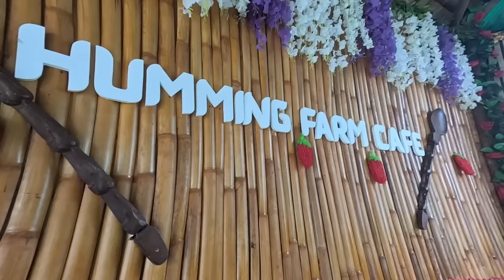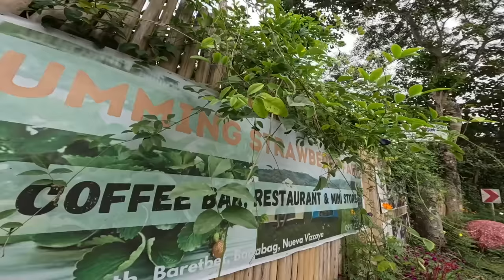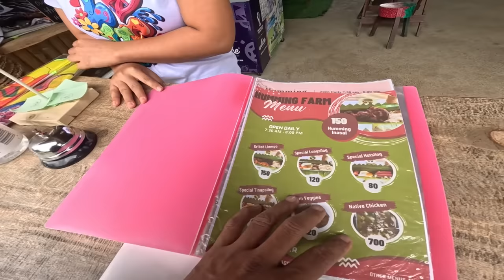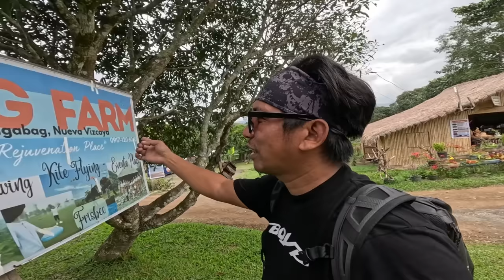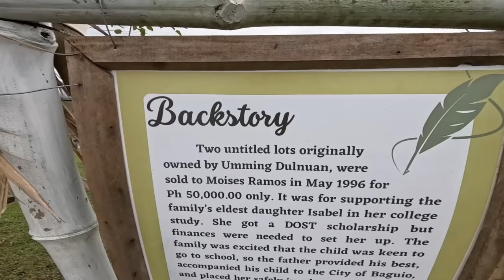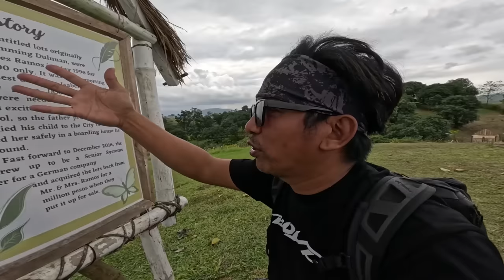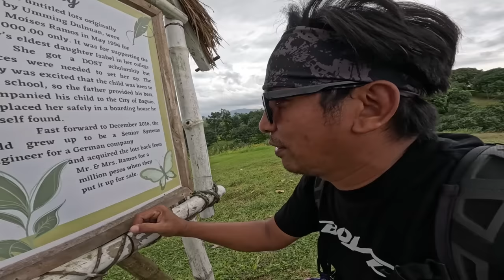FARM SOLD FOR 50K? | VanLife in Humming Farm, Nueva Vizcaya